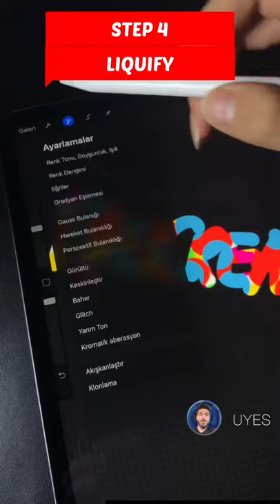1 MIN DRAWING SERIES | Clipping Mask in Procreate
1 MIN DRAWİNG SERIES | Clipping Mask in Procreate

Satisfying Digital Drawing Process in Procreate on iPad Pro.

If you like the video, don't forget to 'like it'! You can click for my other Procreate videos Most watched videos My drawing of a jellyfish You will love this bird drawing Drawing of nature and trees Drawing of a girl wearing a mask Koi fish drawing AMAZİNG creator on the rise procreate 5x procreate tutorial procreate portrait